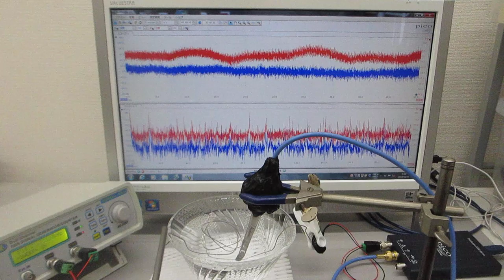オリジナル超音波実験（線材の表面弾性波を利用する技術）